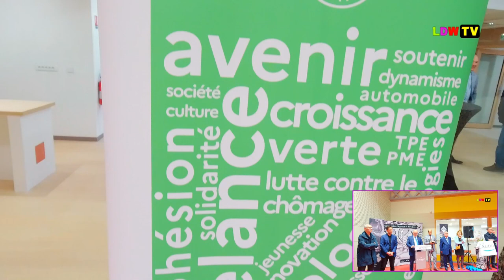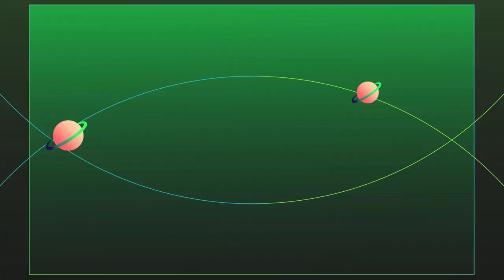Inauguration de la Salle Jacques Secretin rue Henri Barbusse à Caudry le samedi 8 avril 2023